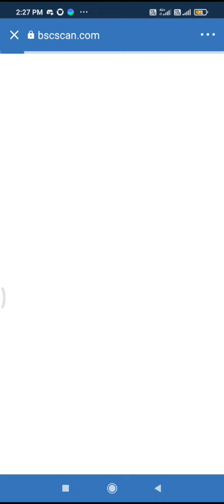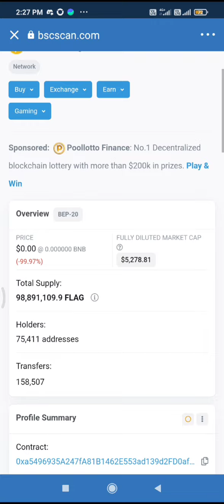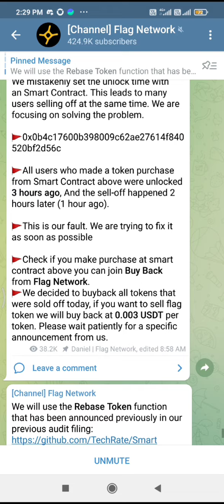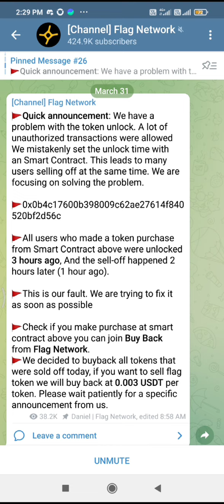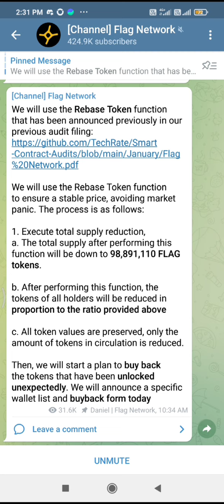FLAG NETWORK UPDATE TOKEN REDUCE